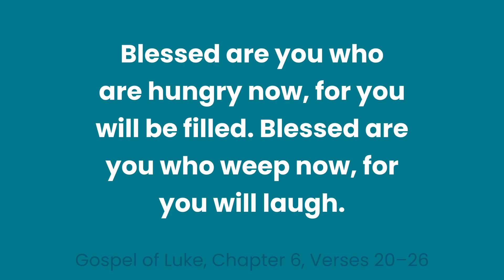We Are Not Gods | September 7, 2022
Today we check out the gospel of Luke 6:20-26. Jesus' Sermon on the Plain, which includes the other set of Beatitudes. Let us not lose sight of God as our provider and our source of sustenance.

Like our 3 minute reflections?